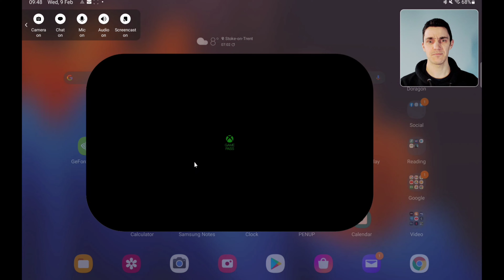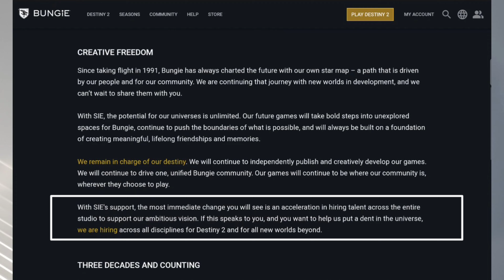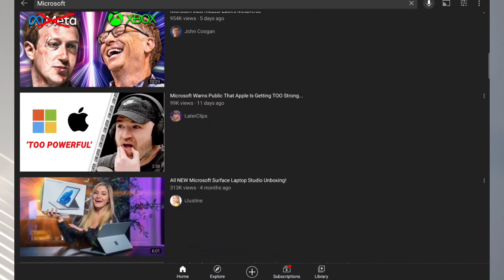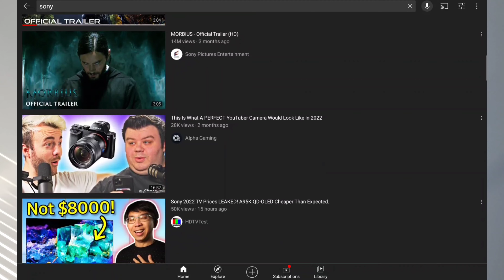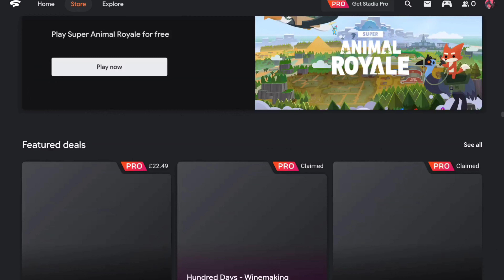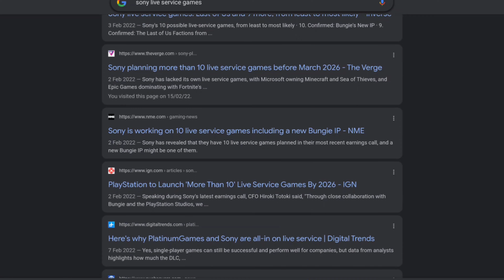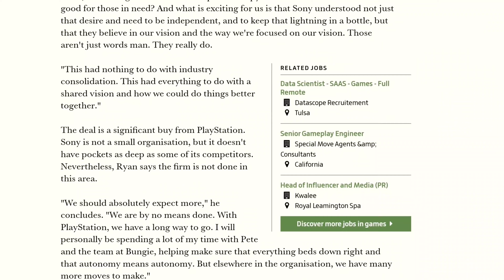So PlayStation bought Bungie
I know, I'm late to the party. But I'm here now!

332 Views - Mar 17, 2024

SEE YOUR NAME IN MY VIDEO DESCRIPTIONS!

Used Across All Videos, Shorts And Streams

-- Hardware --
Sony Playstation 5
Nintendo Switch (2nd GEN)
EPOS B20 Mic
DJI Wireless Levellier MIC
KobraTech Mobile Phone Tripod
DJI Bluetooth Gimble
Samsung Galaxy Tab S9 Ultra
Ulanzi VL49 (Keylight)

-- Services --
Microsoft Gamepass Ultimate
PS Plus Premium
Streamelements Bot
Mercury by StreamElements

-- Software --
In Built PlayStation Broadcast App
In Built PlayStation Recording App
In Built Nintendo Switch Clip capture
In Built Samsung Mobile Screen Recorder
PlayStation SHAREfactory Studio
Kinemaster Video Editor {Android}
Luma Fusion Touch {Android}
DJI Mimo
PRISM Live Studio {Android}